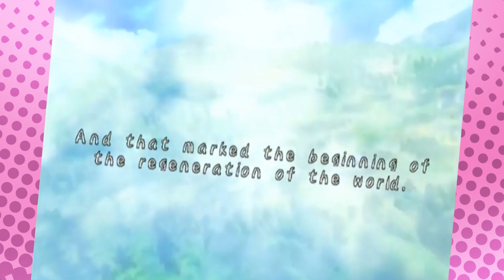Tales of Arise VS Tales of Symphonia: New VS Nostalgia - EricDoesEverything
What is the better game, Tales or Arise or Tales of Symphonia, New VS Nostalgia? Will Tales of Arise take the cake for its unique gameplay and looks, or will Tales of Symphonia take the cake for its story and creative charm? Find out on Episode 19 of EricDoesEverything where we see Tales of Symphonia VS Tales of Arise

0:00 - Intro
1:00 - Story
5:00 - Gameplay
8:44 - Looks/Music
8:52 - Innovation